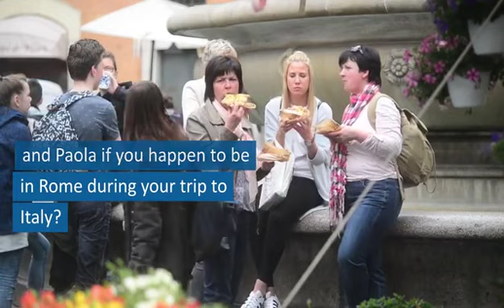Italian Foods Top 10 dishes to try